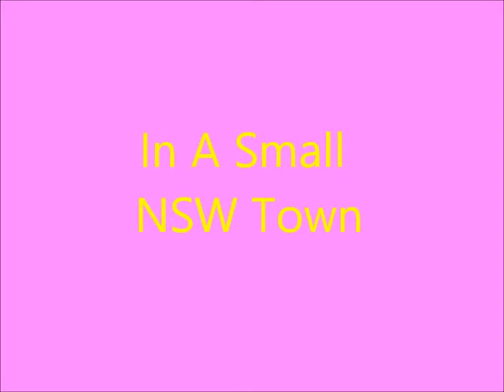May and Colleen